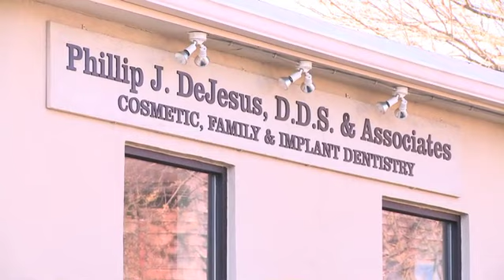Dental Practice - Bridgeport, CT - DeJesus Dental Group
DeJesus Dental Group has a caring staff committed to outstanding service and results. Patients love coming to our dental practice for advanced treatments with a personal touch. Our highly trained team is dedicated to ongoing education and community involvement.